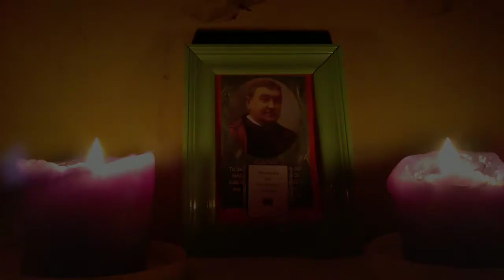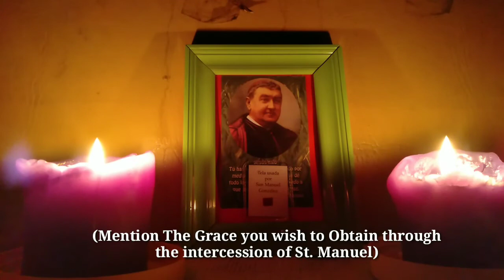Prayer to the Saints: Prayer To Saint Manuel Gonzalez Garcia | TheRicAlbertTv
January 4 | Feast Day of St. Manuel Gonzalez Garcia

Prayer To Saint Manuel Gonzalez Garcia

Lord Jesus Christ, we give you thanks for Saint Manuel Gonzalez, in whom your Eucharistic Mystery became life, by means charity, and a sure Hope.

Through his intercession, pour out upon us the burning desire to Eucharisticize the world; so that all mankind may welcome the light and life that flow from your Heart. Together with Mary Immaculate, may wr be witnesses of Love and reparation throughout the World. You who live and reign with the Father in the unity of the Holy Spirit, One God, forever and ever. Amen.

(Mention the Grace you wish to obtain through the intercession of Saint Manuel)

St. Manuel Gonzalez Garcia, Pray for us!